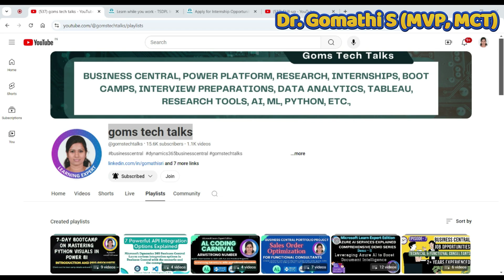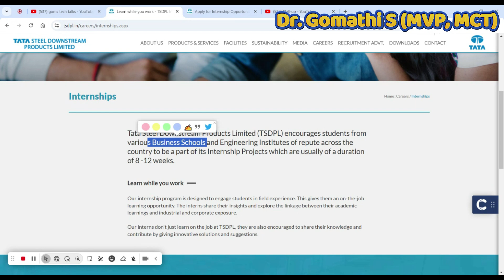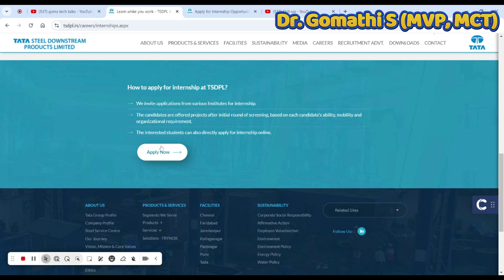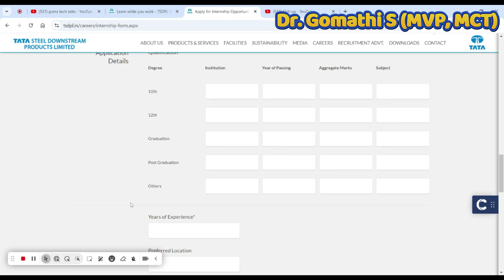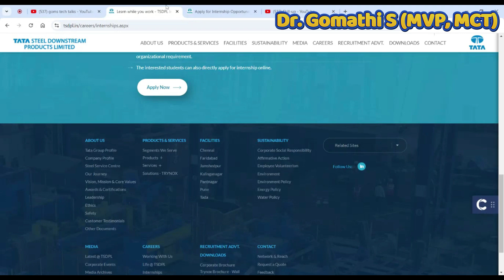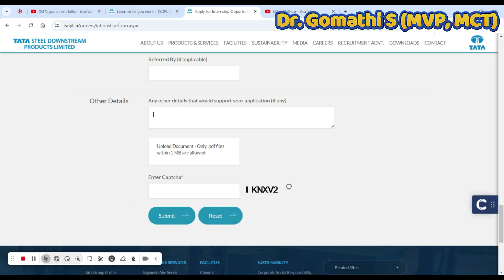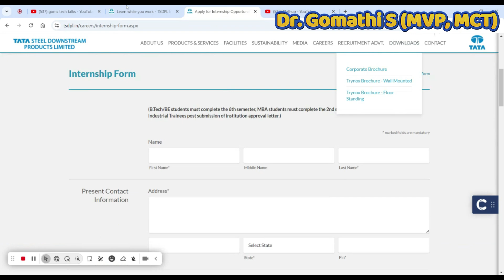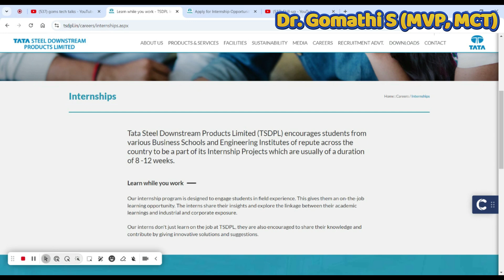Tata Internship EXPOSED - Get Ready for Exciting Projects! Tata Internship: Apply Now students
1.

2. 100+ Interview questions and answers- BC Technical

Title: Tata Internship EXPOSED - Get Ready for Exciting Projects! Tata Internship: Apply Now students

Description: Are you ready to kickstart your career with one of India's leading companies? In this video, we dive deep into the Tata Internship program, showcasing exciting projects that students can be a part of! Discover how you can gain invaluable hands-on experience, enhance your skills, and make meaningful contributions to real-world challenges.

We will guide you through the application process, share tips on how to stand out, and discuss the benefits of interning with Tata. Whether you're a recent graduate or still in college, this internship could be the perfect opportunity for you!

Don't miss out on this chance to apply for the Tata Internship and take the first step towards an exciting career. Watch the video, get all the details, and prepare to submit your application soon!

business central
mb-820 tutorial
mb-820 practice dumps
mb820 exam dumps
mb800 exam dumps
mb800 practice exam
scopus publication
ugc journal list
ugc list of journals
scopus list of journals
annexure 1
student internship
internship for students
goms tech talks al programming

1. HUION HS64 Graphics Drawing Tablet

Happy learning